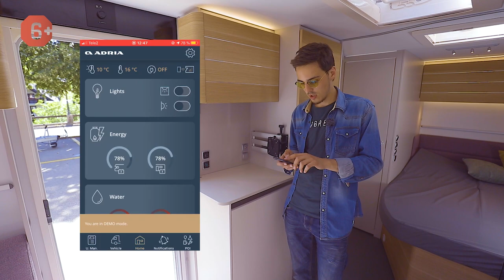Adria Adora 522 UP: самый частопокупаемый автодом-прицеп в России. Обзор новинки 2021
Идеальный автодом-прицеп Adria Adora 522 UP для зимы в России. Обзор нового прицепа-дачи 2021. Узнать больше про прицеп-дачу Adria Adora 522 UP

Выставка автодомов 2020 Adria Mobil в Словении. Представляем вашему вниманию прицеп-дом на колесах Adria Adora 522 UP.

Кемпер Adria Adora 522 UP для четырех путешественников имеет следующие характеристики: общая длина с дышлом – 7198 мм, общая длина – 5802 мм, ширина – 2296 мм, высота – 2580 мм, масса – 1262 кг, масса максимальной загрузки – 238 кг. Для того чтобы отправится в путешествие на машине с этим прицепом будут необходимы права категории «Е».

В этом видео вы увидите обзор нового и очень просторного прицепа-дачи Adria Adora 522 UP, познакомитесь с основными фишками и интересными дизайнерскими решениями в автодоме, узнаете, как происходит обогрев прицепа-дачи зимой, чтобы путешествие в любое время года в России или Европе было комфортным и безопасным.

Продажа автодомов – это не единственное направление компании «Яхты на колесах»,  у нас вы можете воспользоваться услугой аренда автодома или прицепа-дачи. Пишите нам, мы обязательно подберем для вас идеальный вариант мобильного дома для незабываемого путешествия.

00:00 - Новый кемпер-прицеп 2021 года: обзор Adria Adora 522 UP.
00:42 - Путешествие с прицепом дачей: технические характеристики.
01:42 - Входная дверь автодома: обзор.
02:05 - Новый автодом-прицеп ADRIA с трансформируемой столовой группой.
03:20 - Путешествие на автодоме с очень просторной кухней.
05:48 - Прицеп-дача Adria: обзор системы хранения.
07:05 - Россия теперь тоже предлагает купить автодом с умным управлением.
07:46 - Прицеп-дом на колесах: обзор спальной зоны.
09:30 - Прицеп-дача Adria Adora 522 UP: компактный санузел.
10:57 - Доступ в багажное отделение из салона прицепа.
11:32 - Новый автодом от Adria можно купить с большим багажным отсеком.
12:04 - Система безопасности и комфорта прицепа от AL-KO.
12:19 - Внешний обзор прицепа-дачи 2021.
13:57 - Шикарный, частопокупаемый автодом Adria Adora 522 UP для зимы в России.

▶ ▶ ▶ Дом на колесах – не просто обычный автомобиль, оборудованный всем необходимым для жизни. Он открывает перед вами неповторимый мир автопутешествий. Вы можете купить автодом, выбрать место для отдыха и в любой момент рвануть туда всей семьей!

Но как купить дом на колесах? Как сделать выбор среди известных марок: Adria, Buerstner, Hymer и другие? Как узнать, где подстелить соломки, если ты еще только начинающий автотурист? На этом канале мы поговорим обо всем.

Если вы любите свободу и мечтаете путешествовать практически нон-стоп, вы можете получить консультацию нашего специалиста по подбору вашего дома на колесах.

Мечты должны сбываться. Путешествуйте вместе с нами!

★ Яхты на колесах ★ Купить дом на колесах, прицеп дом, автодом, кемпер, мобильный дом ★